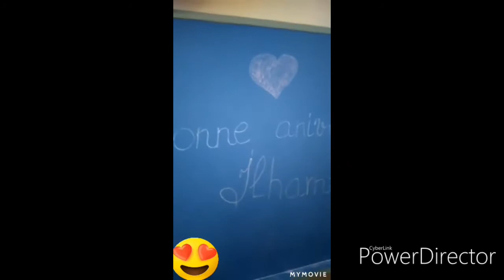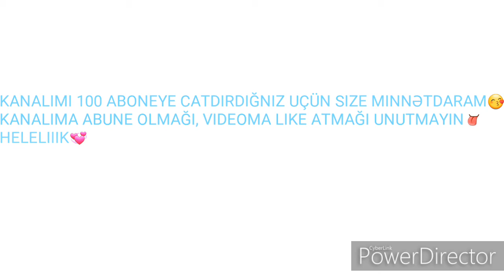Müellimemize olan sürprizimiz🎂🎉😙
KANALIMA ABUNE OLMAĞI UNUTMAYINN😉